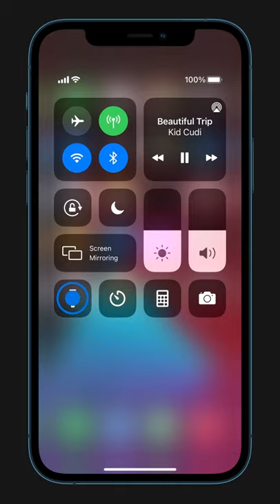Adjust flashlight brightness on iPhone — Apple Support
Get the right amount of light for any situation by adjusting the brightness of your flashlight in Control Center on iPhone, iPad, and iPod touch.

To learn more about this topic visit the following articles:
How to use the flashlight on your iPhone, iPad Pro, or iPod touch